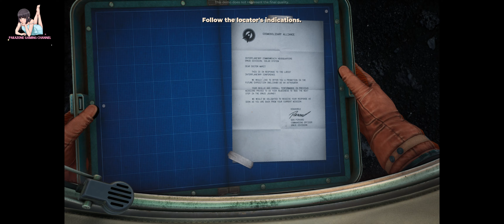Journey to Planet Regis III in The Invincible: A Story-Driven Adventure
Thank you for stopping by! I appreciate your time and would love to hear your thoughts, comments, or suggestions on what you'd like to see in future content.

Become a valued member of my gaming community by joining the channel and unlocking exclusive perks

Question humanity's place in the universe with The Invincible, a story-driven adventure set in a gritty sci-fi world inspired by Stanisław Lem. Join scientist Yasna on a journey to the planet Regis III as she searches for a missing crew using advanced atompunk technology. But be prepared for the unexpected as unforeseen threats challenge Yasna and force her to make difficult choices. Immerse yourself in a philosophical story that's driven by the principles of science, and rethink the meaning of human domination

Join the conversation and let's build an amazing gaming experience together! 🎮✨